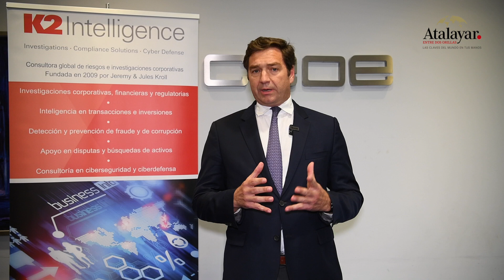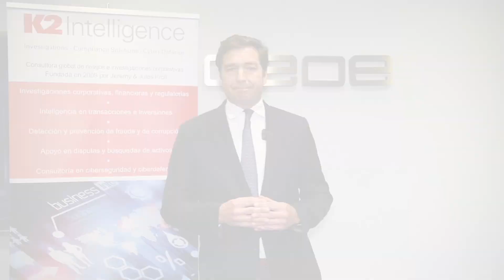Diego Nuño - Subdirector de Asuntos Multilaterales para África Subsahariana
Atalayar charla con Diego Nuño tras la celebración del foro africano de diálogo organizado por la empresa de investigación privada K2 Intelligence en la sede de Confederación Española de Organizaciones Empresariales (CEOE).